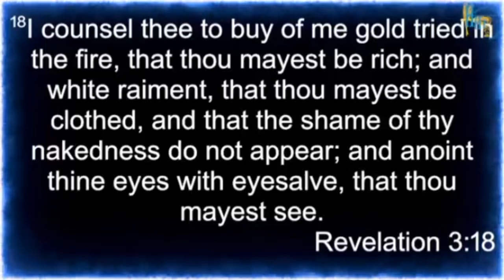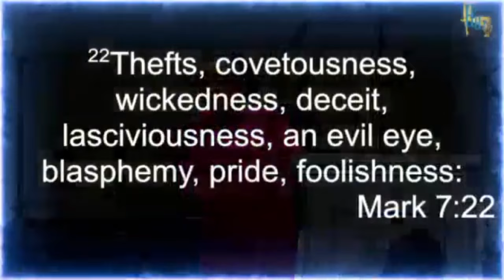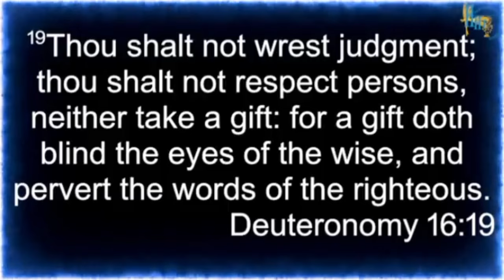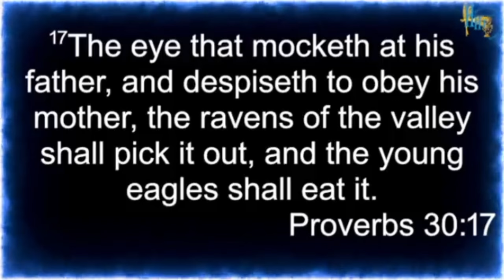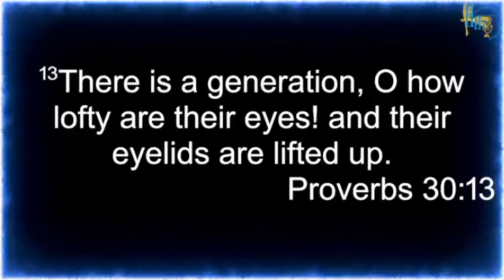Bishop Dr S Nyathi